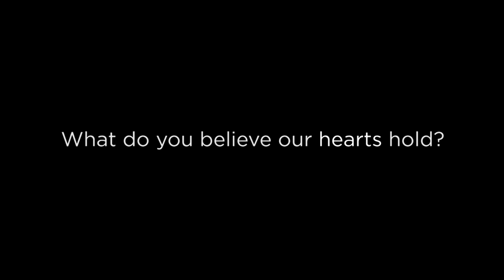Holding the Human Heart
We wanted to discover what science can teach us about love. Here's what we learned. What do you believe our hearts hold?

Featuring Dr. Kathy E. Magliato and Soulpancake correspondent Janet Choi.

This piece originally aired on the Oprah Winfrey Network (OWN, check local listings) as part of a SoulPancake special on love. Learn more about the special and OWN